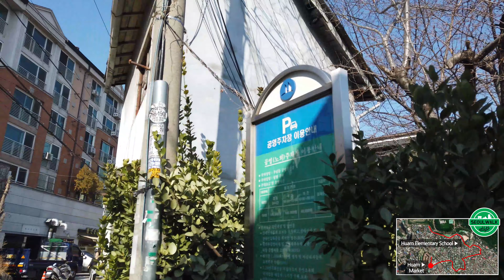용산구 후암동 걷기, Huam-dong in Seoul, Korea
We walk from Yongsan Library to Huam Market. (+including navigation map)
용산도서관, 후암초등학교, 골목길을 지나 후암시장까지 걷습니다.
*3-axis gimbal(osmo pocket)

Mar. 2020

00:00 Yongsan Library 용산도서관 앞
04:02 Huam elementary school 후암초 앞
06:50 Huam-dong alley 후암동 골목길
10:07 Huam-ro 28-gil 후암로28길
12:27 Huam-dong alley 후암동 골목길
16:48 Huam-ro 28-gil 후암로28길
18:11 Huam market 후암시장